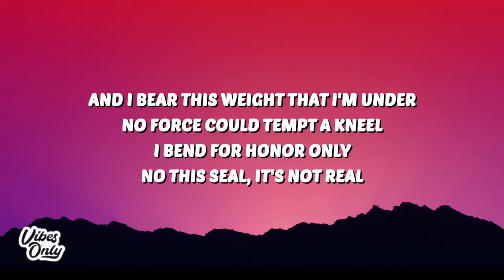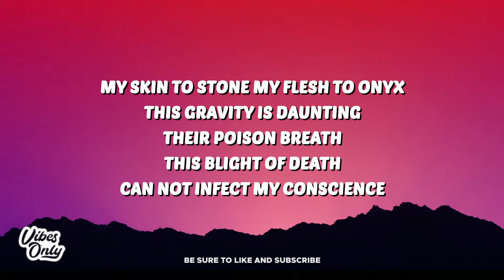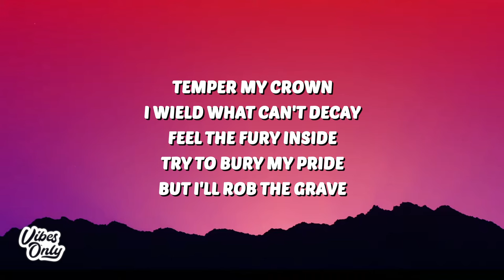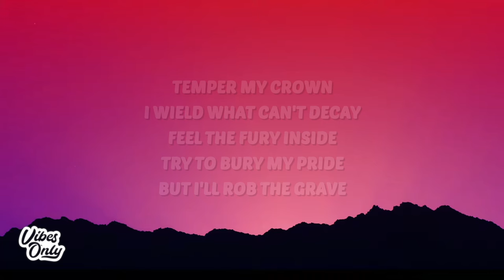STIM & RJ Pasin - fury (Lyrics) "sealed up by fate aerate the embers"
STIM
fury
STIM fury
fury STIM
STIM fury Lyrics
fury STIM Lyrics
STIM Lyrics
fury Lyrics
sealed up by fate aerate the embers
a scarlet taste my blade remembers